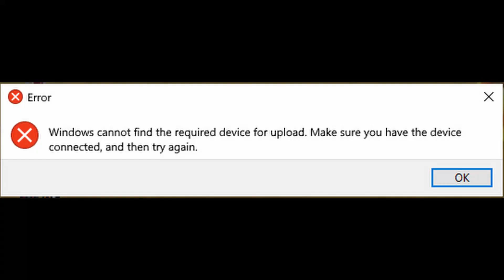Witch Hunt Ends In A Massive Way! Crossout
The Witch Hunt has returned for the last time and the craziness gets cranked up! But, will we pull out a win? Only one way to find out. Let's go!